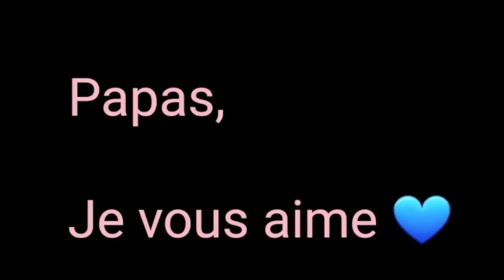Hurt - Christina Aguilera (Cover by Anouchka Henchoz)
Voilà, tout est dit ! Vous pouvez trouver le lien de ma seconde reprise, dans les vidéos de ma chaîne YouTube.

English part ;

Hello everyone !

To explain my first part of this video, the one in french. As explained in my first movie I am Swiss, from the french part, and it feels a bit weird and arrogant to present myself in english… Even if I know perfectly that I am singing most of the time in eng.

So, in the presentation of the beginning, I am explaining why this song and why now.

Since I'm a teen, I felt a lot of emotion for what Christina A is singing. I could have written this tune for myself, about my past.
But I recorded this song so fast. Too fast. And 'cause I wasn't happy about the result -as always, I know  haha- I thought I would never publish it… But exactly as a few years ago, when I had published my 1st one, something brought me to do it again.

The same reason, my father Edmond.
In a way, Thank You to push my limits and push me on the stage !

 I have almost lost him for good.  And suddenly, I realized that I would have lost him without have never said my feelings about him, about us. I already have lost one father, I am not able to go trough that again.

Now Guys, it's time to say to everybody we love, that we care about them !!
 For everyone who has realized too late what they wanted to say to people they have lost, this cover is for you.

 And of course, to all the father in the world, who take well care of us, who love us… Let's say it ! We love you back !

xxx A.